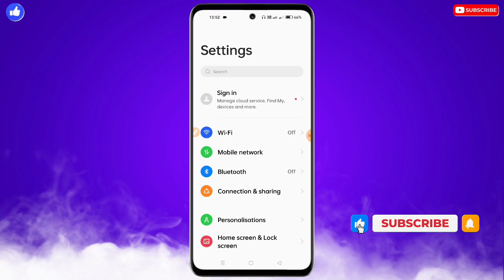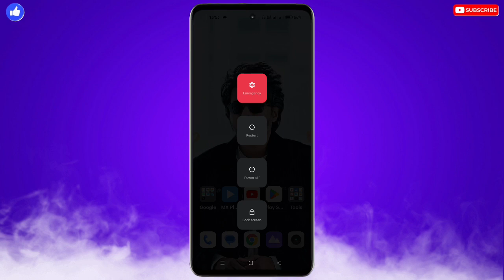Motorola Mobile Automatic Vibration Problem | Phone Automatic Vibrate Problem Motorola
❀ 🔥☞ 𝗛𝗶 𝗗𝗼𝘀𝘁𝗼𝗻 !!! ❀

___________✾ ᴛʜᴀɴᴋ ʏᴏᴜ.✾___________